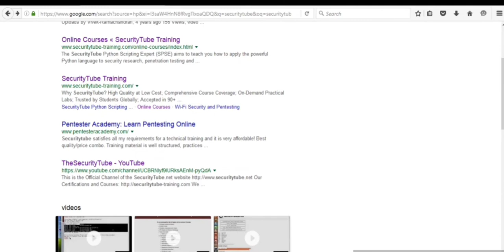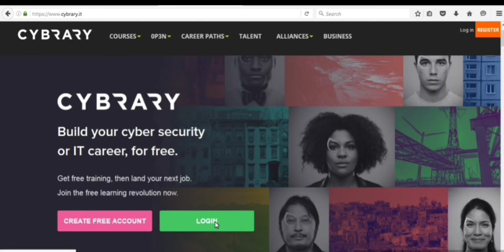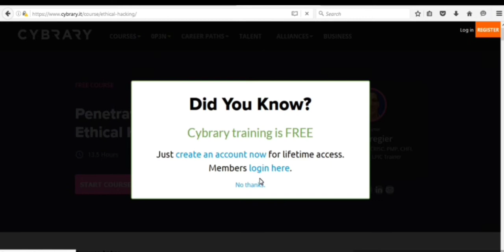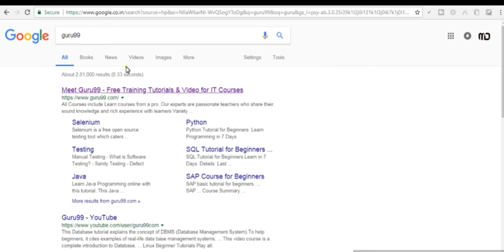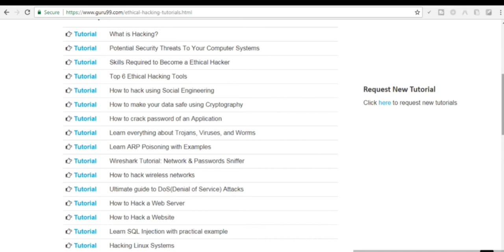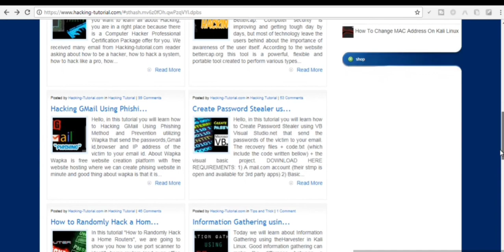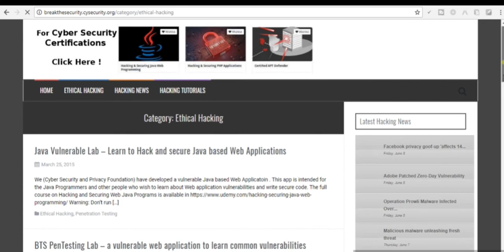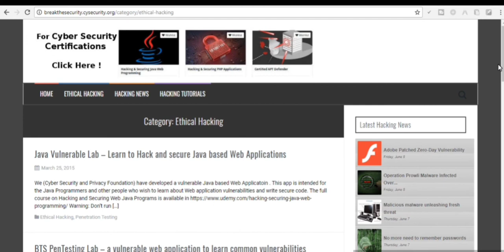How to be a certified ethical hacker in india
Ethical hacking in hindi ke is video me ham aj janenge top 5 website ke bare me  is site me jarur visit karna chahiye, qki yaha basic se lekar advance  lavel tak ki jankari di gayi.

Today In this post,We talk about How do you get latest news about hacking. Hacking infected all world,so here we tell you some best websites to see.